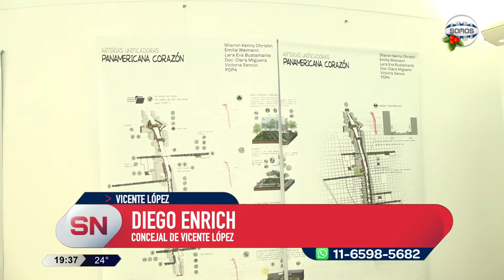REPENSANDO VICENTE LOPEZ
Se el lanzó el concurso "Repensando Vicente López", un espacio para pensar  el lugar dónde queremos vivir!